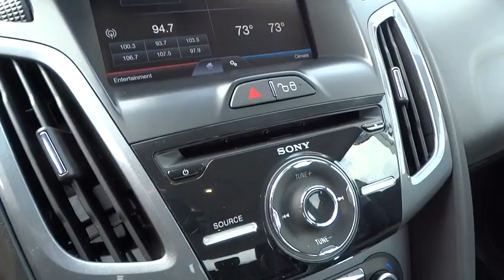2012 Ford Focus Columbus, Lancaster, Central Ohio, Newark, Athens, OH CX17342A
2012 Ford Focus
2012 Ford Focus 5dr HB Titanium - Stock#: CX17342A - VIN#: 1FAHP3N22CL347140

2840 N. Columbus St.